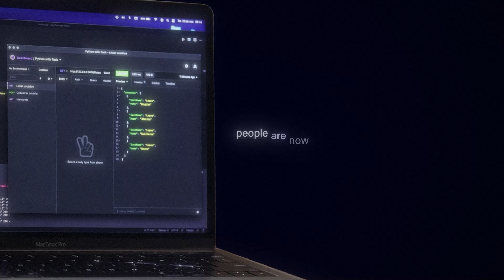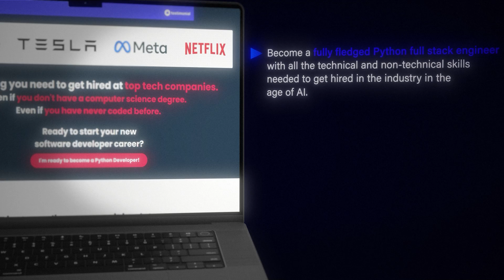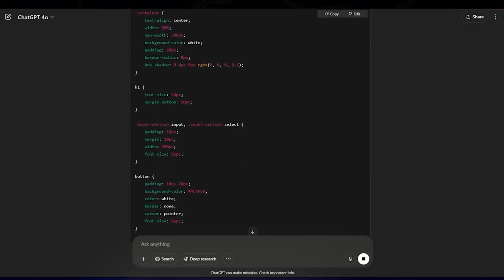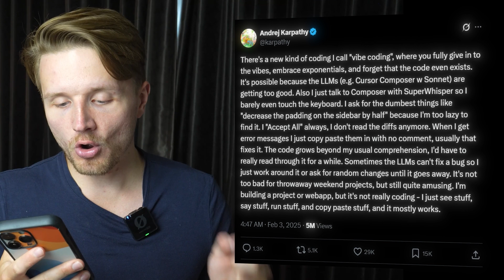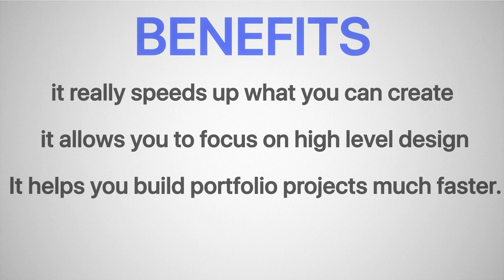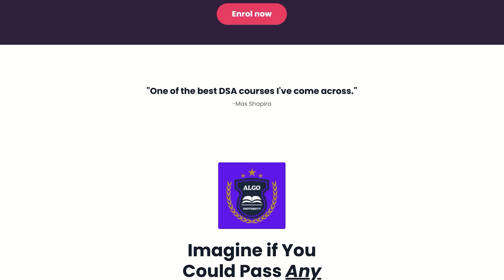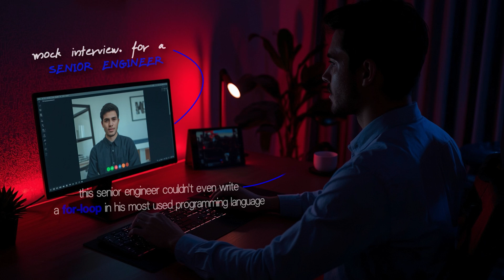How “Vibe Coders” Are Getting Filthy Rich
People have been going viral on X building fully fledged software applications with often zero coding background simply by prompting AI over and over until the app works, and some, are now making millions from their projects.

So we need to talk about this new “vibe coding” phenomenon.

Because it also has…let’s just say a dark side which not that many people are realizing, and if you just do this without knowing what you are doing, you could end up in a lot of trouble...

📧 FREE newsletter (get FREE computer science degree template as a sign up bonus)

CHAPTERS:
0:00 We need to talk about "vibe coding"...
1:11 You still need to understand code
2:07 Wtf is "vibe coding"?
4:00 How to use vibe coding to get rich
7:16 The dark side of vibe coding...
12:20 What you should do